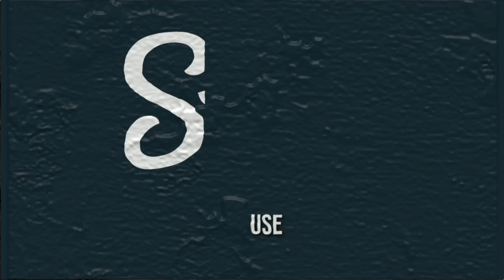URGENTE!! CANELO PARTE PRA CIMA DE OSCAR DE LÁ HOYA EM COLETIVA DE IMPRENSA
CANELO PARTE PRA CIMA DE ÓSCAR DE LA HOYA - “SEU MARI.. .”

Créditos: Fight hub TV